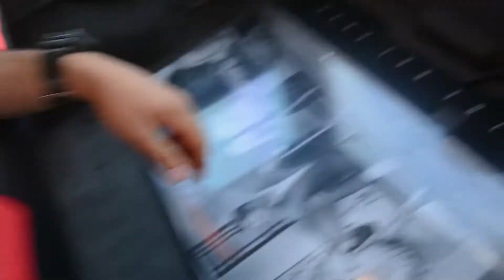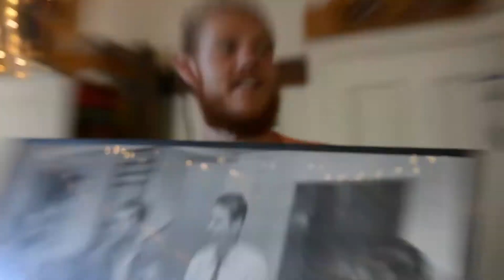Surfing at Sands Beach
Kinda getting the hang of vlogging, if I plan out a plot for each one they are way more entertaining and focused.